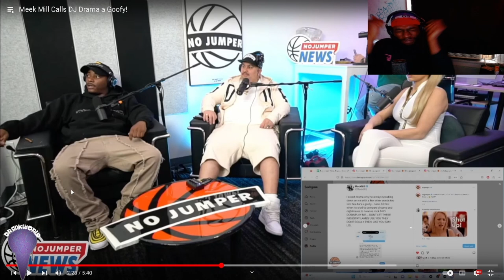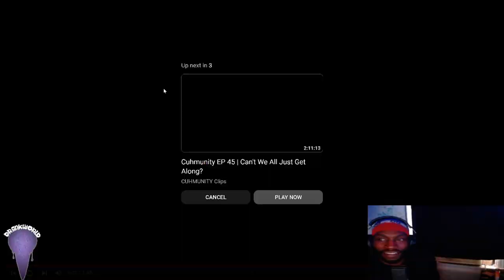DJ Drama & Meek Mill BEEFING AGAIN!!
DJ Drama and Meek Mill Beefing AGAIN!